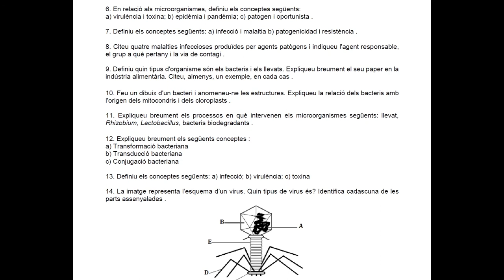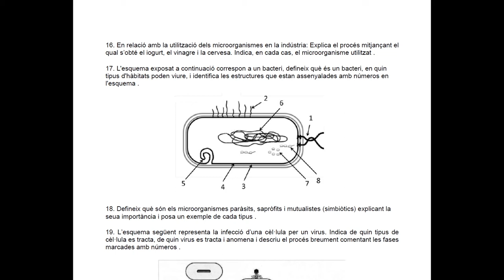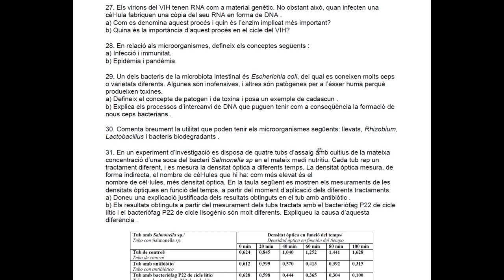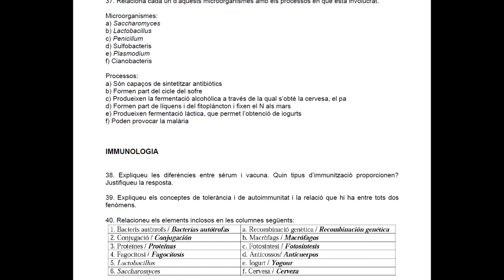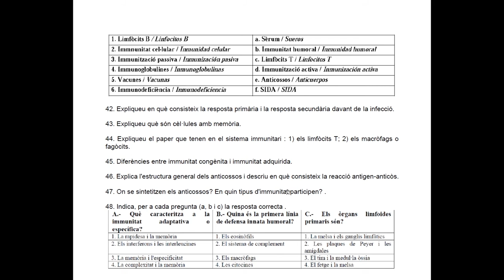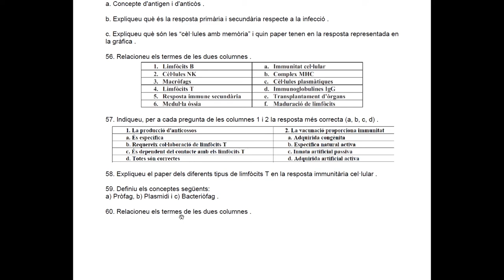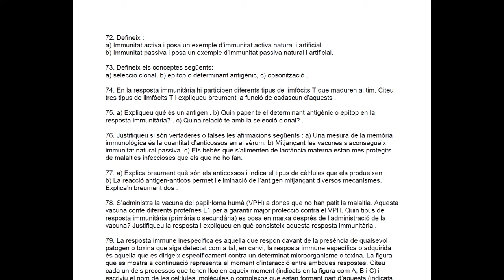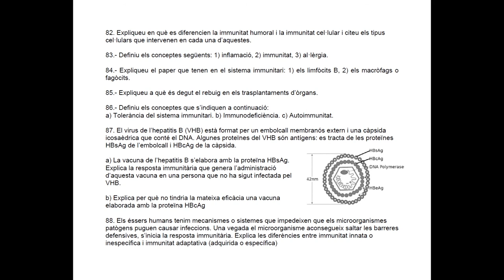Immunología 04. Ejercicios PAU GVA de microbiología e inmunología.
Cuarto vídeo del tema de inmunología de 2º de Bachillerato:
Ejercicios PAU Comunidad Valenciana
de microbiología e inmunología.

Resto de PDFs con ejercicios de las PAU correspondientes a los otros temas:

Carpeta de GDrive con el dosier del tema de inmunologia y el resto de las temas del curso:

Carpeta de GDrive con las presentaciones de diapositivas utilizadas a lo largo del curso: